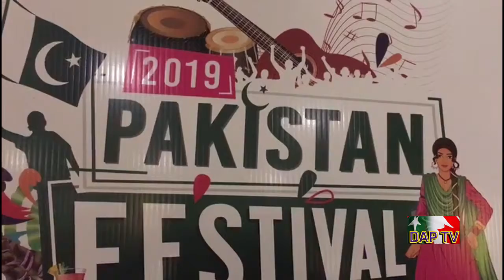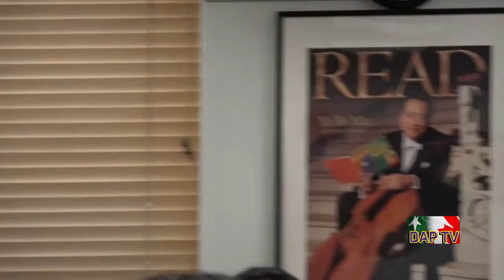Dil Apna Pakistan DAPTV Iqbal Academy BC Canada with Dr. Talib Hussain Sial